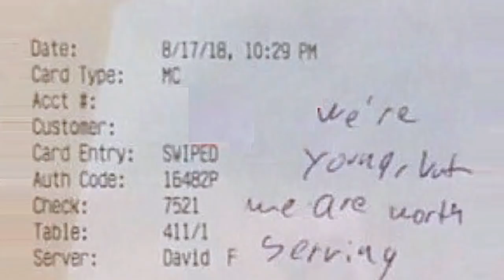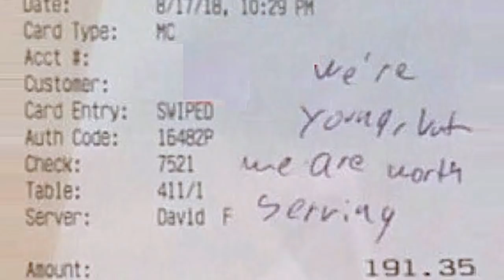Customer Leaves Without Tipping, Then Waiter Finds Note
Seminole turned the envelope over in his hands. As a waiter, he was used to getting notes on scraps of paper or comments scribbled on receipts. But letters? This was a first. However, considering how his week had gone, he was almost afraid to open it. After all, the last surprise he got had left him fuming.